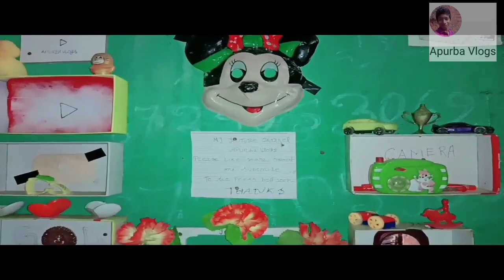Unlock 1.o Bikkhat Pukhuri Sao Bolok/ Assamese_ video_# Apurba Vlogs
To the Bell🔔i con

THANKS...